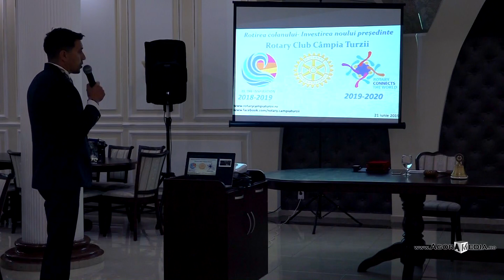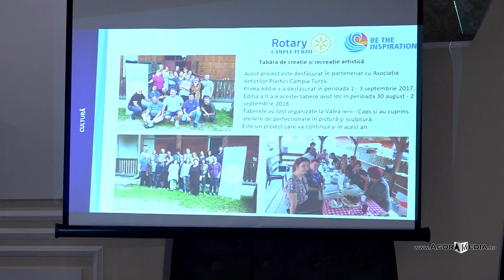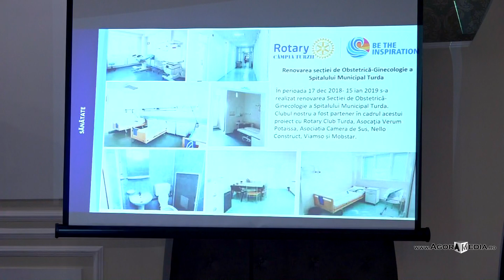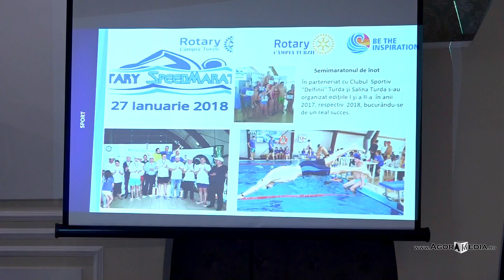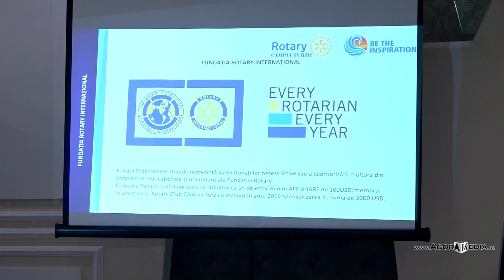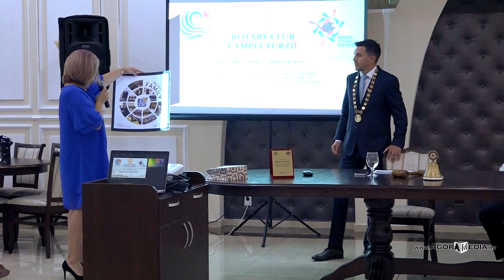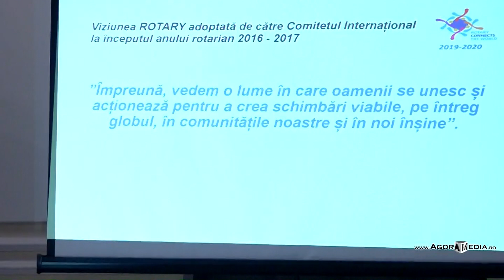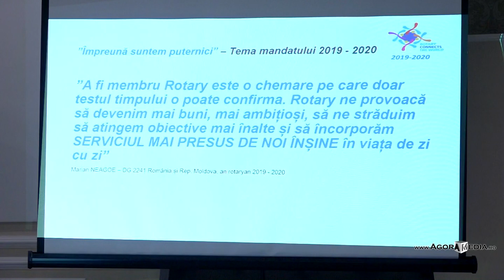AGORA MEDIA | Rotary Câmpia Turzii are preşedinte nou